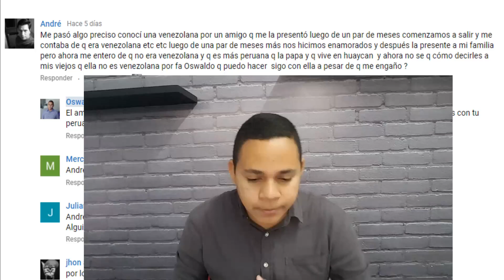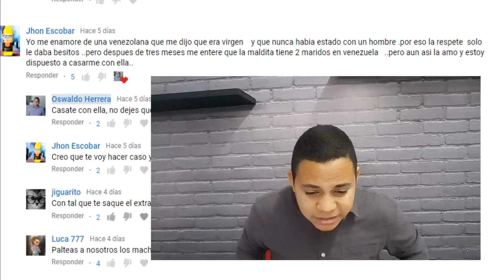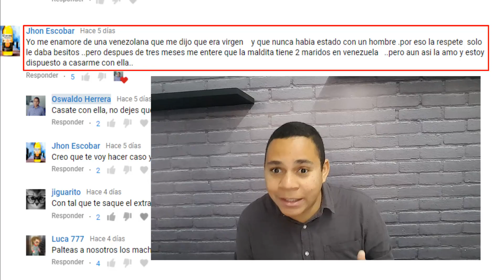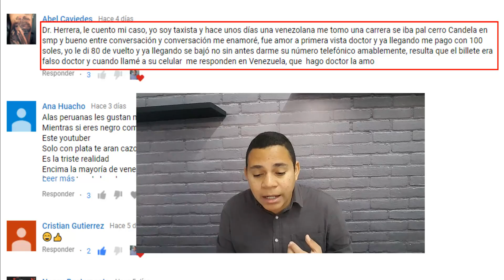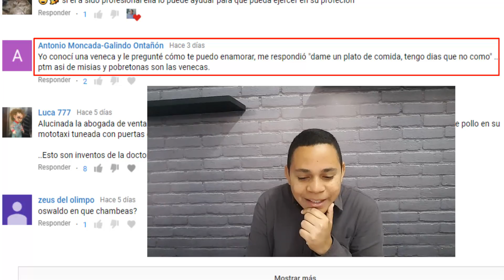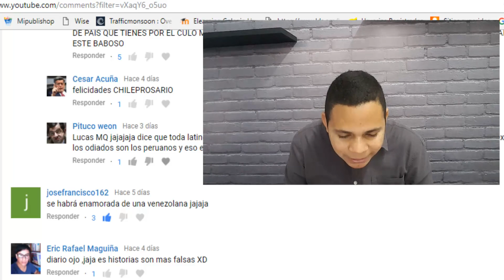Venezolanas le rompen el corazón a los Peruanos *CONSEJOS* | Venezolano en Perú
Hoy no es viernes pero les traigo un nuevo vídeo, nuevas historias de amor! :)